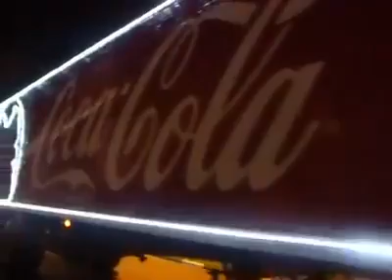CARAVANA DE NATAL COCA COLA EM 2015